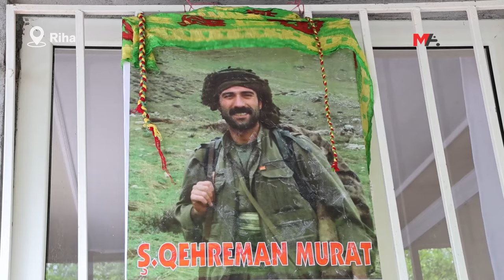‘DEMA OCALAN DIAXIVE PÊŞÎ LI ÇARESERIYÊ VEDIBE’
Parlamenterê DEM Partiyê Omer Ocalan ê di şîna endamê HPG’ê Orhan Demîr de axivî, diyar kir ku ji bo aştiyeke birûmet û çareseriyeke demokratîk têdikoşin û wiha got: “Dema birêz Ocalan diaxive pêşî li çareseriyê vedibe.”